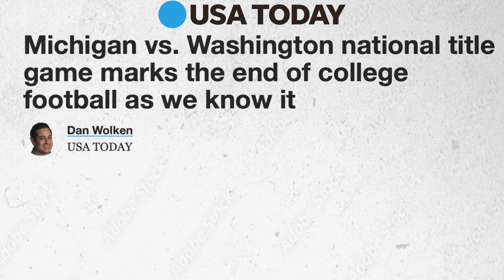The Epic CFP Championship Battle: Michigan Wolverines vs. Washington Huskies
It's time for the epic battle: Michigan Wolverines vs. Washington Huskies in the College Football Playoffs Championship! Who will reign supreme? Tune in to find out!

Don't miss this exciting matchup between the two top teams in the nation! Michigan Wolverines vs. Washington Huskies is a matchup you don't want to miss! live online, right here on YouTube!